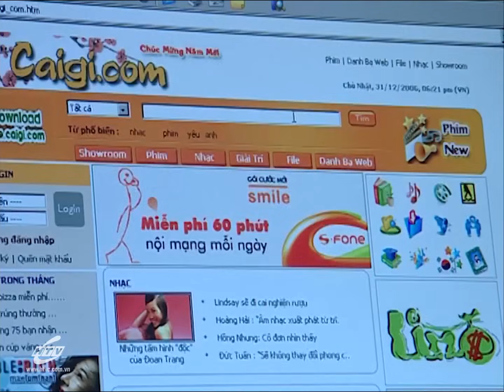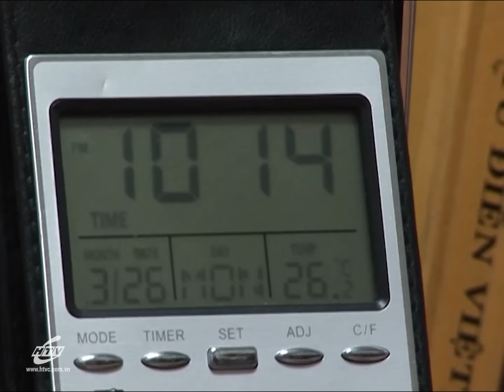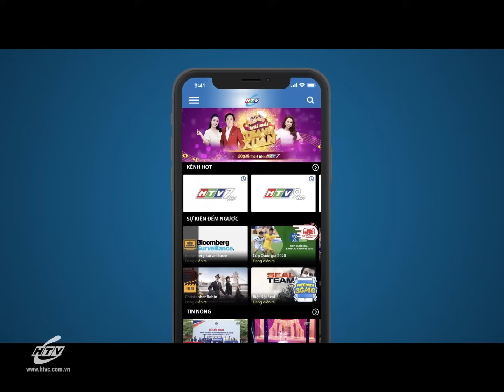Mùi Ngò Gai - Phần 2 - Tập 61 | HTVC Phim Truyện Việt Nam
Mùi Ngò Gai - Phần 2 (Tập 62) vào lúc 18g00 PM Việt Nam ngày 18/03/2023
So với phần 1, Mùi Ngò Gai phần 2 có phần gay gắt và kịch tính hơn, các nhân vật đã từ giã hẳn thời thơ ấu tươi đẹp, mỗi nhân vật buộc phải chọn cho mình một hướng đi riêng. Phương, Khanh, Trường cùng sang Pháp du học, còn Vi chấp nhận tất cả sự giúp đỡ từ phía ông Cường, lấy chúng làm đòn bẩy để thực hiện kế hoạch trả thù cha ruột đã can tâm bỏ rơi mẹ con mình. Riêng người cha nuôi của Vi là ông Mạnh, sau biến cố tai nạn, lại trở nên hiền lành, tốt bụng, yêu thương gia đình…
Bộ phim với sự tham gia của các diễn viên: Ngọc Trinh, Kim Xuân, Việt Anh, Kim Hiền, Cao Minh Đạt, Hòa Hiệp, Thành Lộc,Mỹ Duyên, Lê Khánh, Tấn Beo,...
✅ Web / Wap mobile :
► Smart TV /STB : Tải HTVC for Android TV